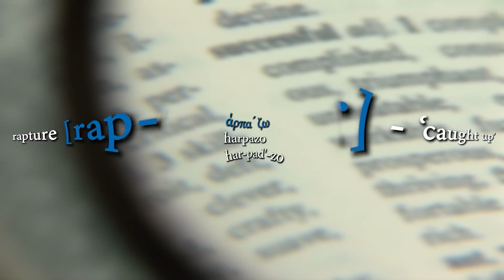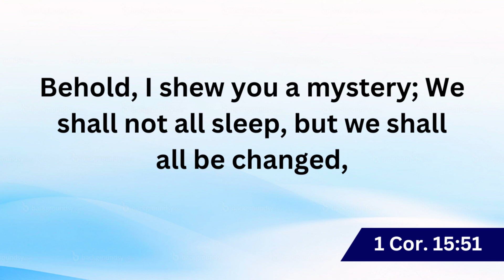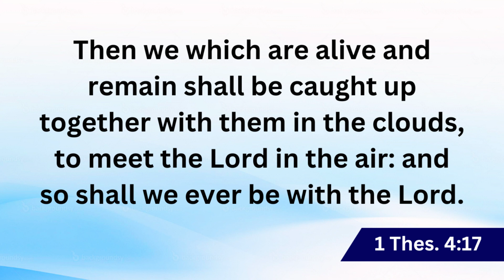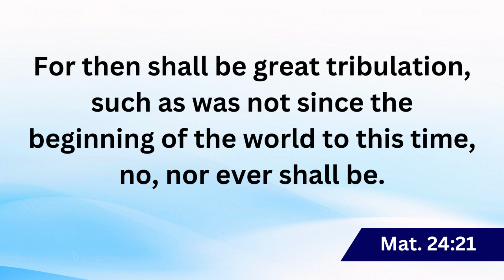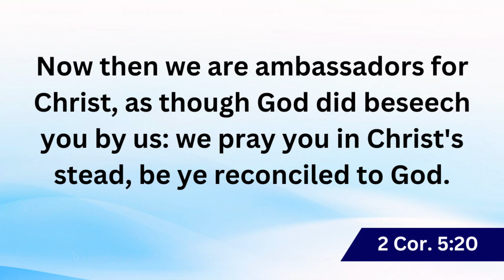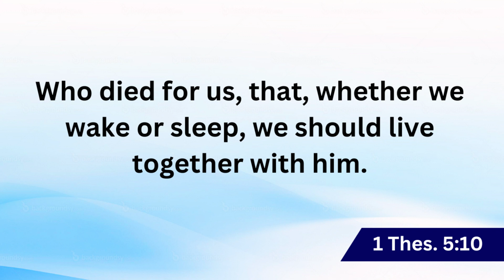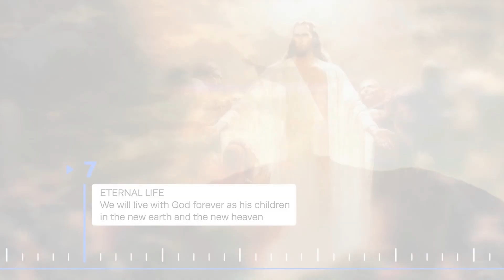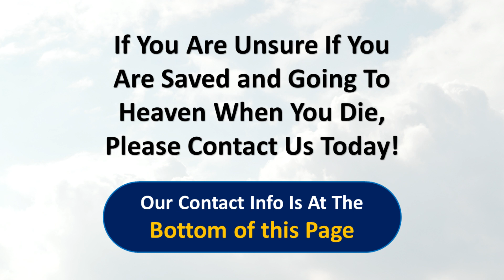The Rapture Explained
What does the Bible say about the Rapture? What is the Rapture? When will the Rapture happen? Who will go in the Rapture? Why will the Rapture happen? How can you prepare for the Rapture? All these questions and more are answered in this video.